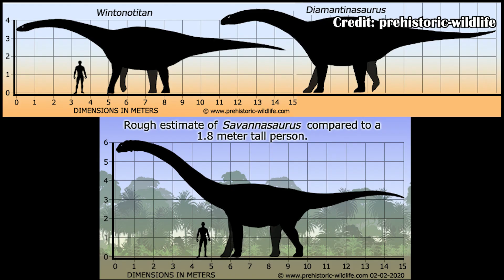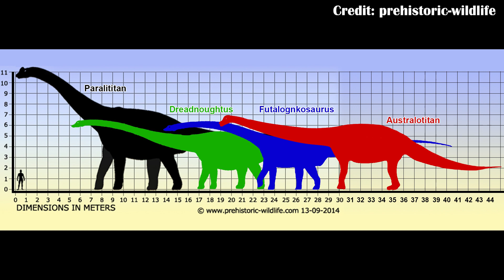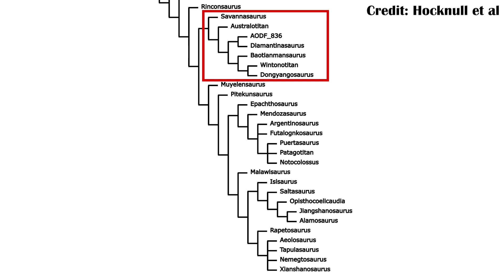Australia's Largest Dinosaur- Australotitan